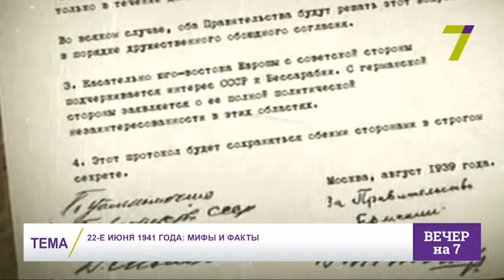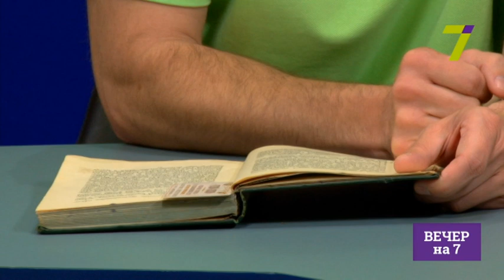22-е июня 1941 года: мифы и факты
Александр Бабич — историк, писатель, сценарист